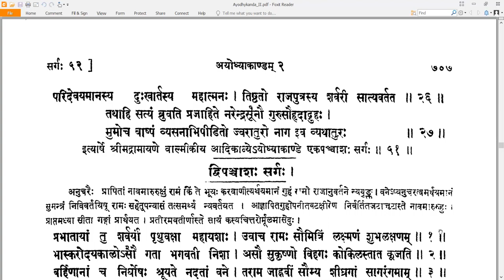51 Valmiki RamayaNam - वाल्मीकि रामायणम् - Ayodhyakandam अयोध्याकाण्डम् Sarga 51 सर्गः ५१